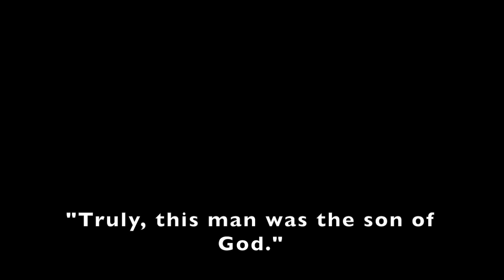Easter Reading: The Crucifixion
This year as a Church we've decided to do a collective reading of Mark 15:21-39. It's our hope that this serves as a helpful reminder that, though we are currently in separate locations, we are still united in Jesus.